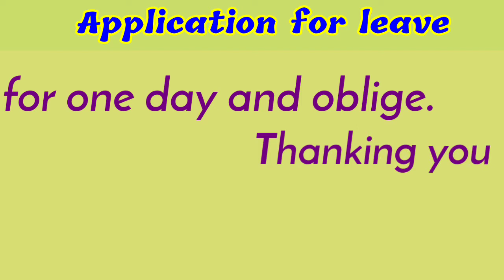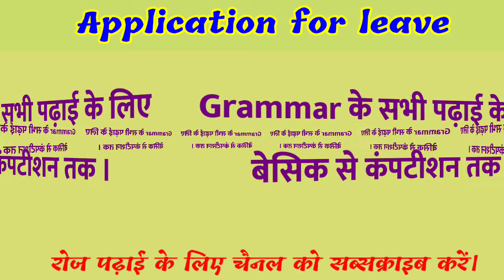Grammar, application, application to the principal, application for leave, छुट्टी के लिए एप्लिकेशन,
Hello everyone !

   ( Indian English Grammar Tariyary )

                   Dear students and friends, इस चैनल पर हम आपके लिए लेकर आते हैं कई प्रकार के Grammar series की पढ़ाई जैसे Translation, Narration, Active and Passive voice,  Parts of Speech and competitive tricks for many exams , जिसके द्वारा आप Grammar के लिए हर चीजों को आसानी से सीख सकते हैं । Helpful for Spoken, Grammar, any classes or competition .

        दोस्तों मेरा उद्देश्य आप को सफल बनाना है इसके लिए आप हमारे यूट्यूब परिवार से जुड़कर अपनी पढ़ाई को मजबूत बनाएं ।

for Spoken